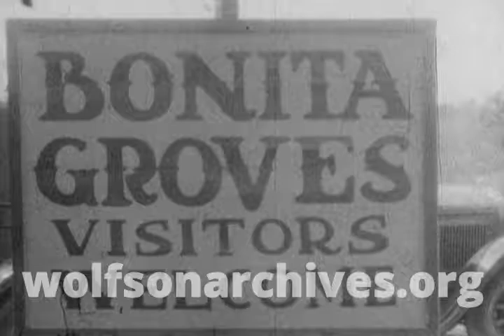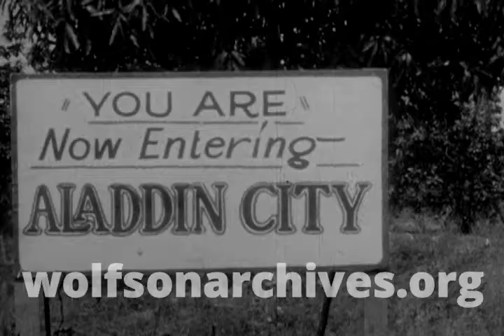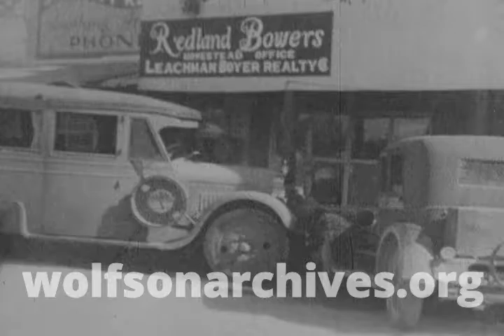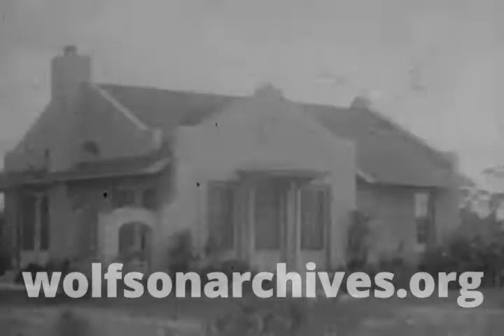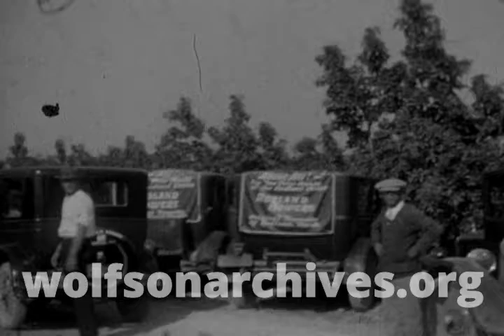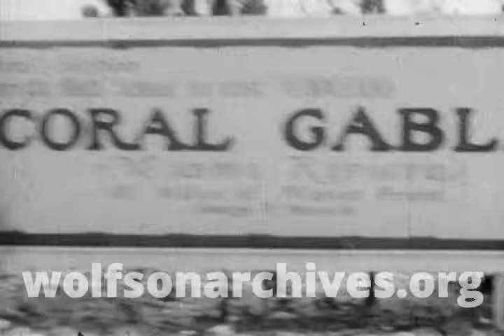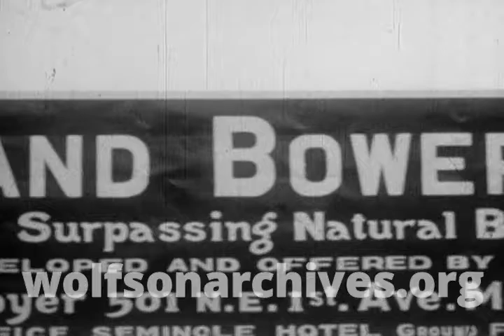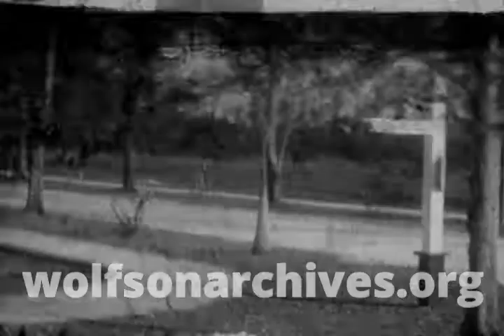Home Movie Days 2020 Part 2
We're celebrating home movies by time-traveling to South Florida during the 1920s land boom, glimpsing Aladdin City, Homestead, Hollywood, and more sun-kissed beauty spots!

This clip is derived from film in the Wolfson Archives' collections.